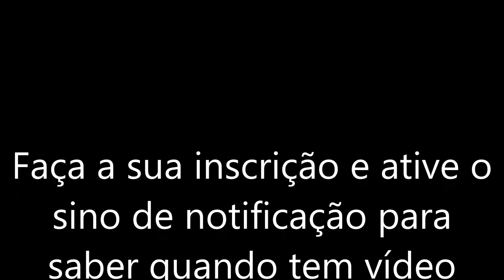Tone Based - NUX MG300 - Silverchair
Patch elaborado a partir do set original de Daniel Johns, um Soldano Hot Rod (e não um SLO 100 que é o emulado pelas pedaleiras) com uma caixa Marshall 1960 (eu usei o G12M do JCM2000). Ia usar o Tube Screamer mas desisti, já que o preamp tem muito drive.